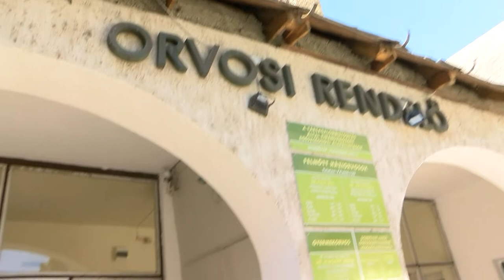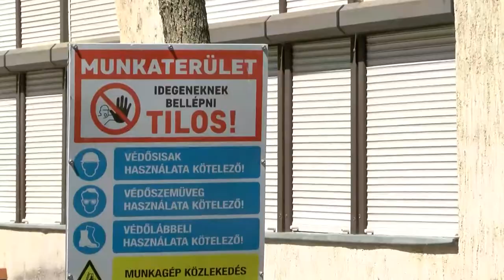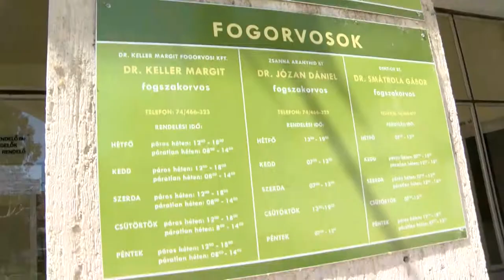Rendelőintézet felújítása - Dombóvár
Javában zajlik a Szabadság utcai orvosi rendelő felújítása Dombóváron. Az önkormányzat által elnyert TOP-os forrás meghaladja a 120 millió forintot, amelyből az épület homlokzati hőszigetelése, a homlokzati nyílászárók cseréje és még számos külső és belső felújítási munka készülhet el. Az eddig itt helyet kapó orvosi szolgáltatások a felújítás idejére áttelepítésre kerültek, melyről részletes információt nyújt Dombóvár Város hivatalos weboldala.